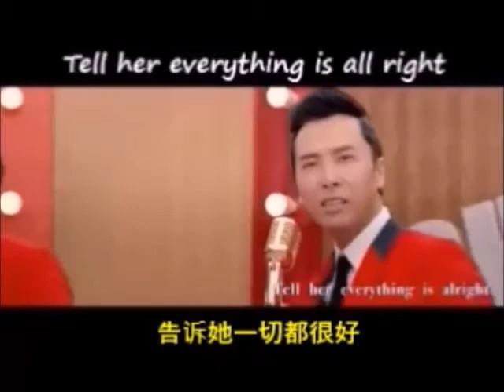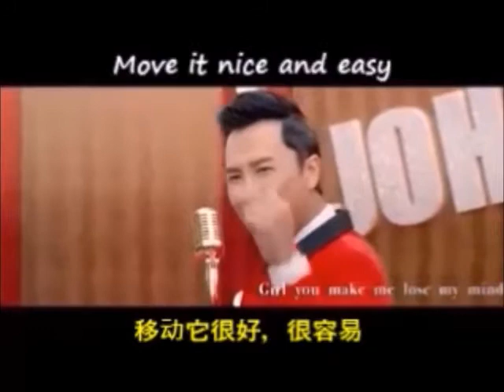🎵 SHERRY (雪莉酒) 🎵 Frankie Valli (Guitar Cover)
🎵Sherry 🎵 -Irene Conti -Guitar Cover